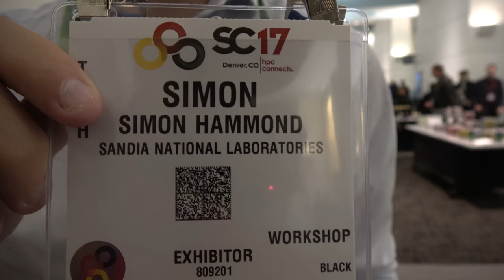Simon Hammond of Sandia National Laboratories at SC17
Talking about the Exascale Supercomputers being built and developed at the Sandia National Laboratories in the USA.